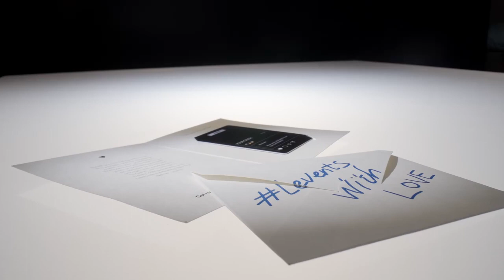SHARE YOUR NAME ON LEVENTS MEMBERSHIP CARD 💙✨Levents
SHARE YOUR NAME ON LEVENTS MEMBERSHIP CARD 💙✨

Các sản phẩm đang có mặt trên toàn bộ hệ thống đang đợi bạn rinh về đoáaaaa 💙

Tìm ra cửa hàng gần bạn nhất để khám phá các Collection mới nhất:
Quận 1
🔹 139E Nguyễn Trãi, Phường Phạm Ngũ Lão, Quận 1
Quận 10
🔹842 Sư Vạn Hạnh, Phường 12, Quận 10.
| Cần Thơ
🔹 54 Mậu Thân, phường Xuân Khánh, Quận Ninh Kiều, Thành Phố Cần Thơ.